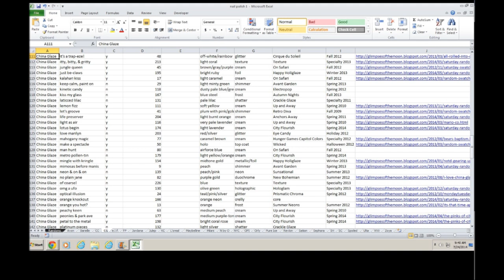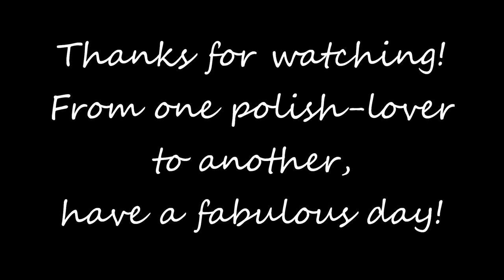Polish Storage and Organization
Today I'm giving you an overview of how I store my polish and how I keep things organized...sorta ;) The excel document I refer to in the video